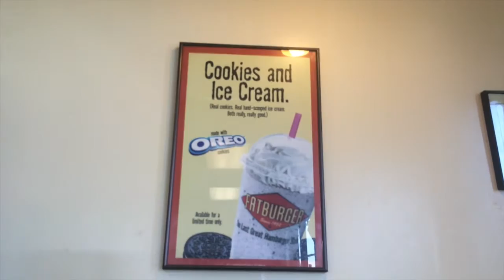MLSHD Fatburger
"MicroLovesSharksHD" Music written and composed by Michael Broderick.